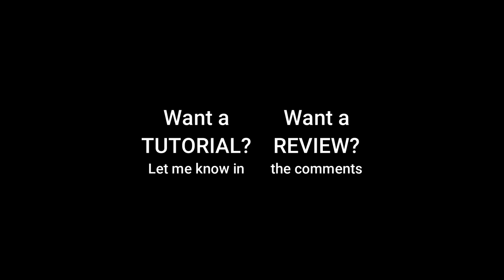VIRAL?! Dome Shelter Mountainhiker | Khemah dengan Pintu & Jaring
Shelter inovatif dan selesa ini telah menarik perhatian penggemar aktiviti luar dan pencari pengembaraan.